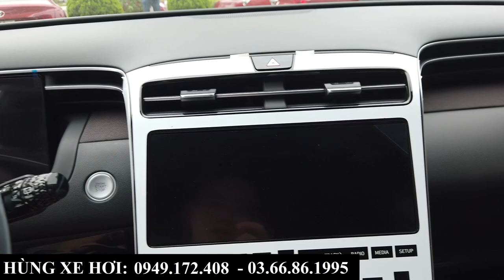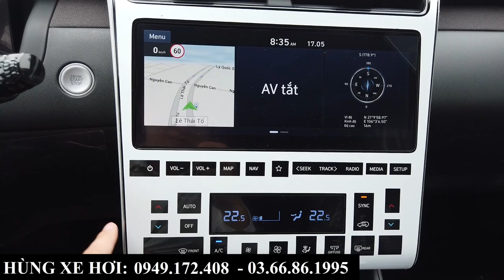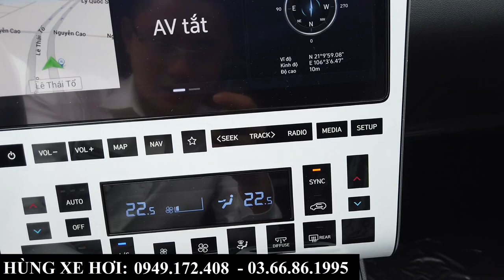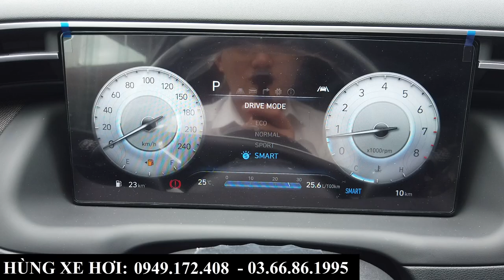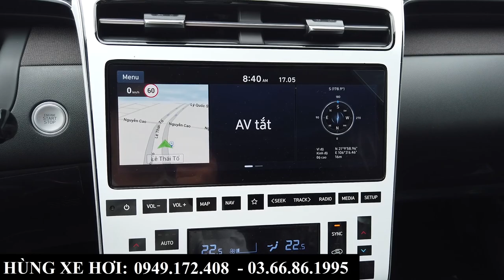Giá Xe Hyundai Tucson 2022 Lăn Bánh Tại Bắc Ninh - Đánh Giá Ưu Điểm Tucson 1.6 Turbo 2022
+ Hotline Tư Vấn: 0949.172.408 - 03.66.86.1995